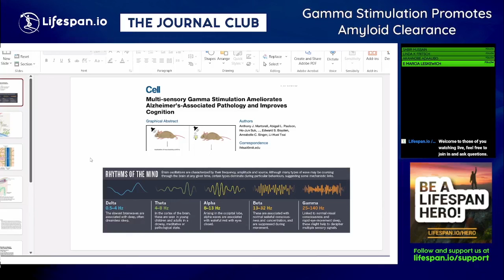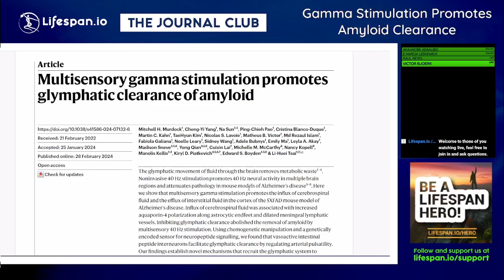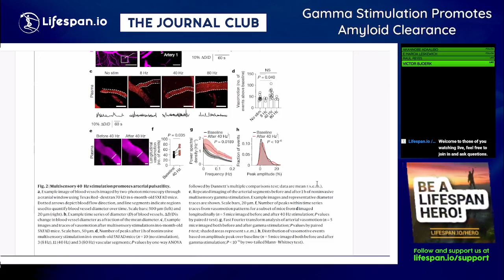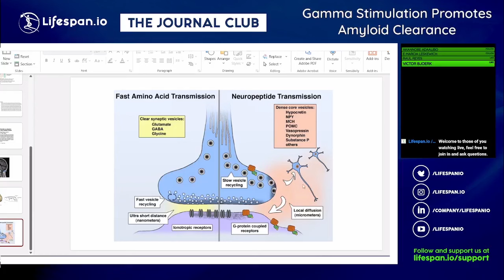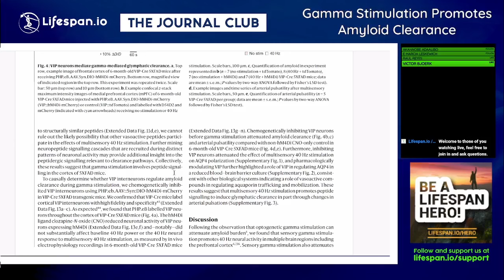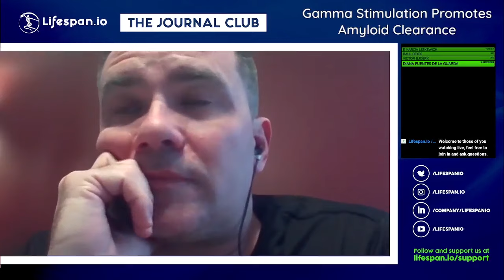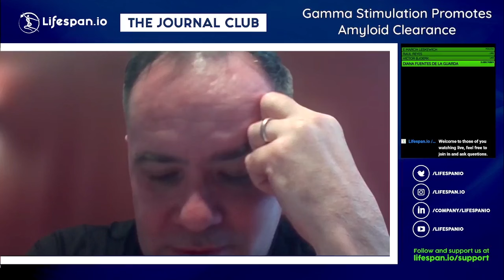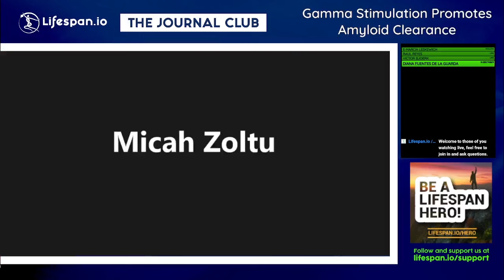Gamma Stimulation Promotes Amyloid Clearance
This Journal Club is on a paper demonstrating that noninvasive 40 Hz stimulation promotes 40 Hz neural activity in multiple brain regions and attenuates pathology in mouse models of Alzheimer’s disease. This is a subject close to our heart, as Dr. Medvedik and Lifespan.io are working on developing the Mindset project. This project aims to target Alzheimer’s disease using a headset that stimulates the brain with light and sound in order to trigger neural entrainment, thus reducing the loss of functional connectivity, combating brain atrophy, and improving cognitive function.